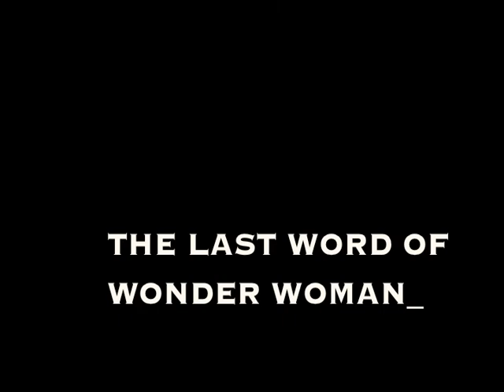Leah's Intellectual MOM !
2023 Woman's Month. Powerful Reading. By Dianna Prince and this is my mother's true VIOCE, given us timeless AFFIRMATIONS she wrote herself. Leah Tunkara notes.
First pix. Leah as a baby with the master teacher. Dianna
'The HAPPY picture, by the pool with 'LEG'S IN THE AIR' POSE, she said, she was doing a impression of me, her teenage daughter, -' I recall this moment with joy my mom showing me I'm a FREE-SPIRIT!    I took this picture, and it was the first time I ever seen her so playful!'   notes by Leah Tunkara HAPPY MOTHER DAY AFFIRMATION.

THE LAST WORD OF WONDER WOMAN (BOOK) Updated title 2022: The Biography of a Soul Sista by Leah Tunkara is more on channel LeahTVdotcom.
Dianna Prince (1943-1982) lecturer in psychology at San Francisco State University. She is the mother of Actor Karim Prince and Leah Tunkara. This clip is 1# AFFIRMATION, OUT OF #7 AFFIRMATIONS.
Dianna was a leader of women's self-exploration groups, she was born in New York City and moved to the Bay Area in 1966.
She enjoyed doing Tai-Chi, sailing and collecting a variety of music, African Art and literature. Dianna died on MOTHER'S DAY at the age of 38. May 9th, 1982. Leaving behind a 1600page journal.
that her daughter Leah Tunkara turned into a manuscript called 'THE LAST WORD OF WONDER WOMB-MAN'
Ms. Prince has another son called Eben, who is afflicted with AUTISM. chapter 3, ' who is the naked shadow? 'Explores the relationship she has with her Autism son Eben,